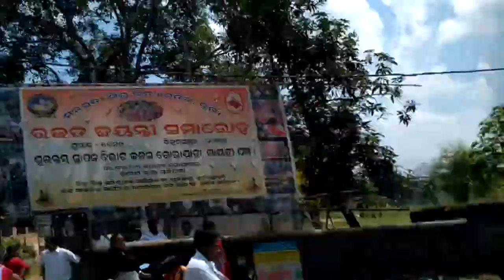BURLA planetarium opening out side view .....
Hiii friends.